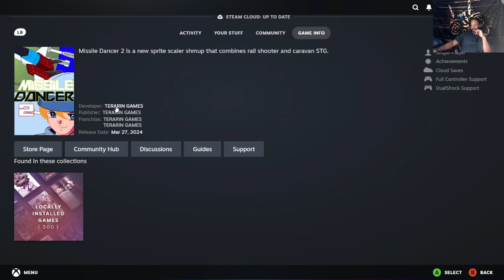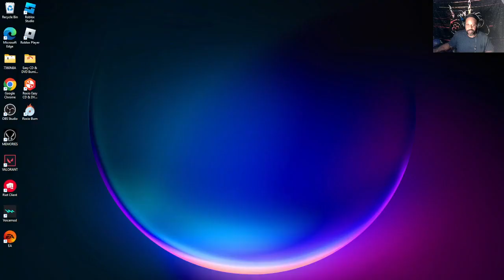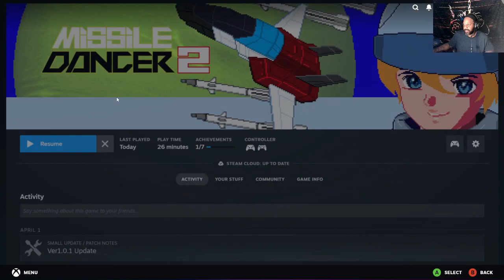Missile Dancer 2 -Gameplay 1- Long Live On-Rail Shooters!! Lets Play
Game Description:

                  Missile Dancer 2 is a new sprite scaler Shump that combines on-rail shooter and caravan STG!!!

Game Features the following:

New sprite scaler shmup!!
Exhilarating lock-on system!!
Arcade mode and Caravan mode!!
Supports online ranking!!
Equipped with chiptune using FM sound!!
This game is a lot of fun. If you like games like Star Fox, then I definitely recommend this game. Hope you enjoy the gameplay. Laters Man!